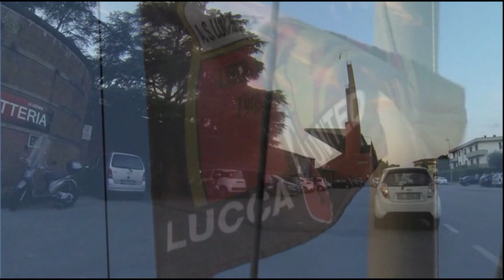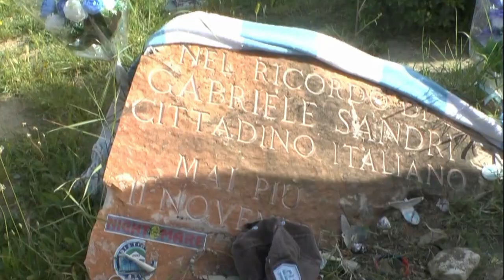2021 Siamo Lucca NOI.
Cosa chiedere al 2021? Troppe cose molto importanti,vitali.Da tifosi,tornare allo stadio e con poche immagini fare un saluto ai tifosi rossoneri e a tutte le tifoserie amiche.